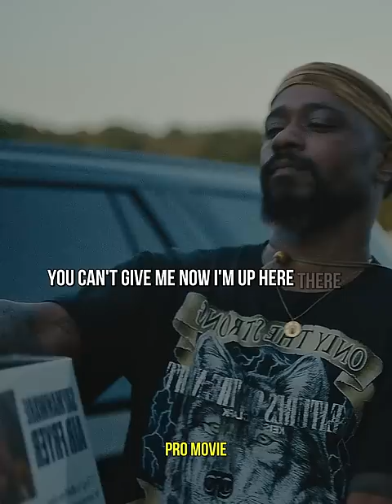A crazy old woman is chasing after him😨